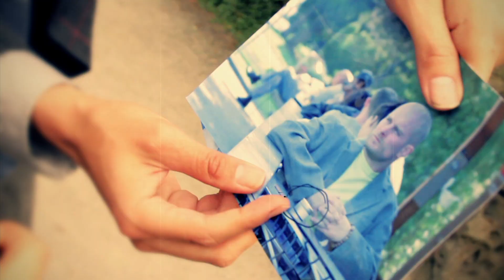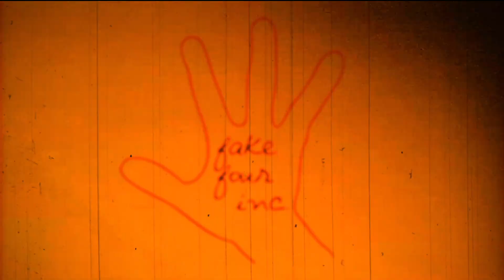Ron Contour & Factor "Confused Nougat" (Official Music Video)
Written and Performed by Ron Contour
Music Production by Factor
From the album Saffron released by Fake Four Inc.

Directed and Cut by Matt Reed

Thanks to Brent Clowater, Sun Yat-Sen Dr Classical Chinese Garden, Ralph's Auto Wreckers & Dismantlers and Artbeats Film Effects.